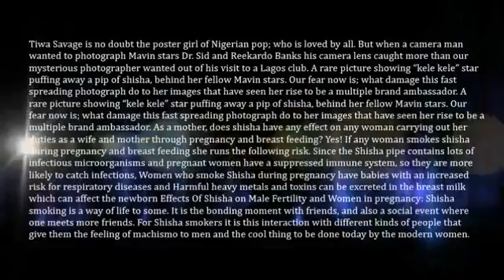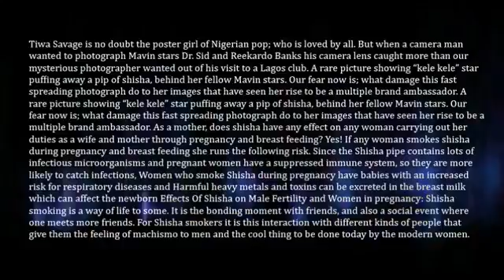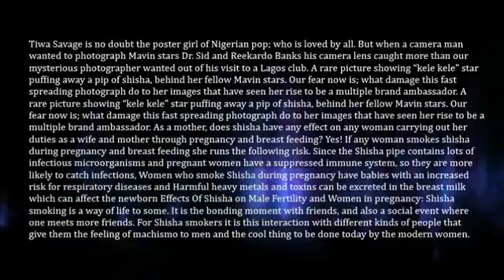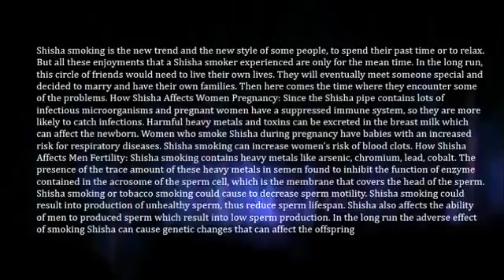Busted See What Could Get Tiwa Savage Into Trouble1